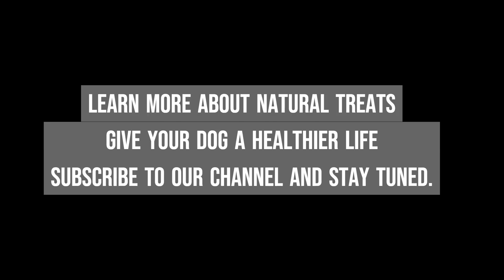Natural Dog Treats by Toils Dog Treats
Educational videos, health tips and advice when feeding your dog.
Make our fur babies lives better and improve their overall lifestyle and health through the power of 100% natural treats.